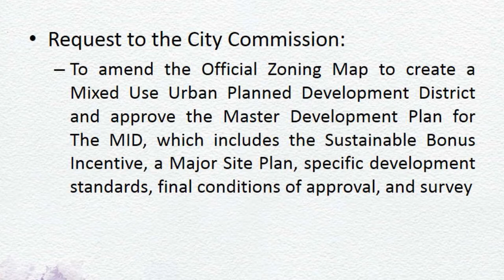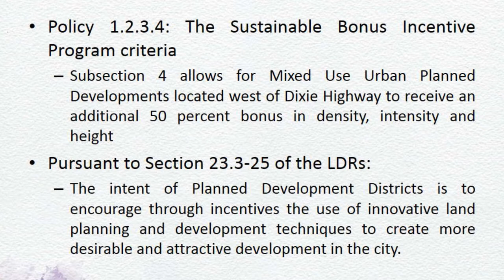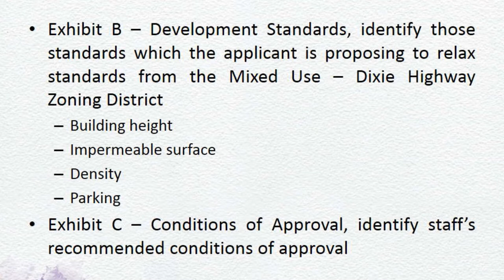City of Lake Worth Special Commission Meeting (October 30, 2018)